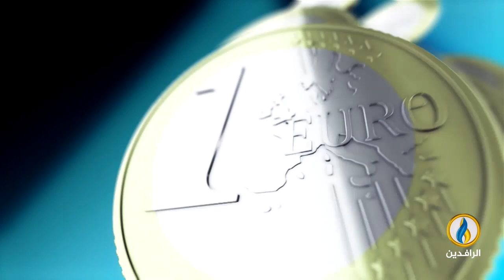أبرز الأخبار الاقتصادية على قناة_الرافدين ليوم الخميس في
نقديم:
فاروق شريف
ـــــــــــــــــــــــ